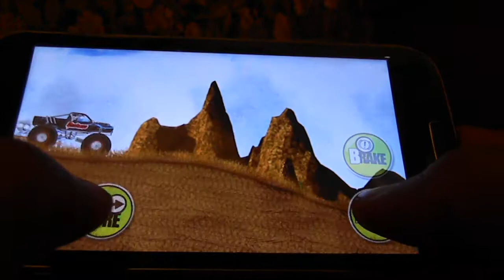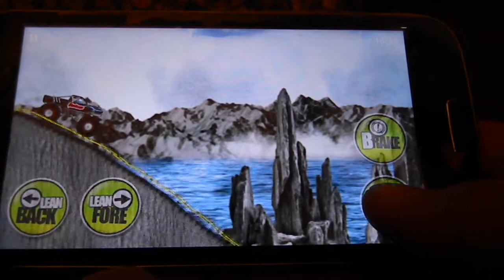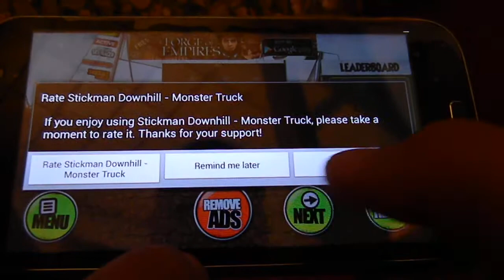Stickman Downhill Monstertruck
Günstige Smartphones:

Günstige Tablets: